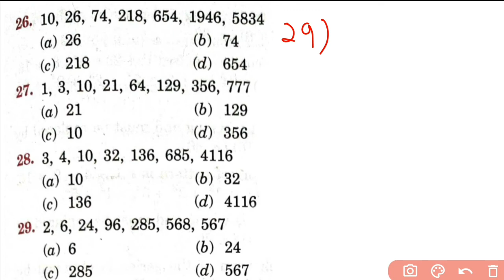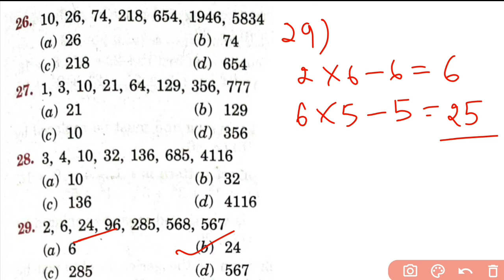Number Series Reasoning Tricks in Bengali / Part 24 / All gov exam. / GyanKendra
In this video we trying to solve some important questions about  Mathematical tricks in bengali.